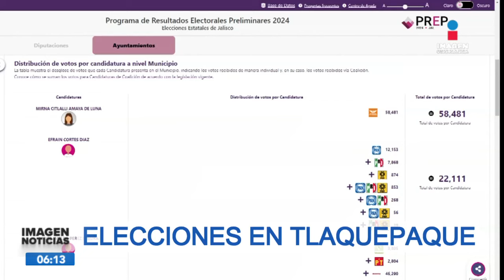Disputa electoral por la alcaldía de Tlaquepaque | Noticiero con Ricardo Camarena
Disputa electoral por la alcaldía de Tlaquepaque entre la candidata de Movimiento Ciudadano Citlali Amaya y Laura Imelda Pérez de Sigamos Haciendo Historia

No te pierdas Imagen Noticias Guadalajara con Ricardo Camarena de lunes a viernes en punto de las 5:45 p.m. por Imagen Televisión Guadalajara.